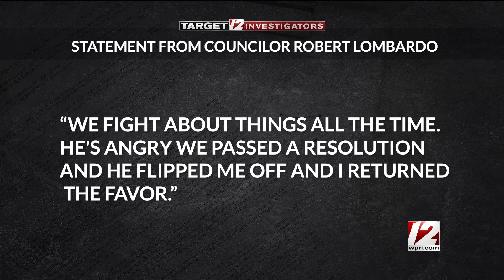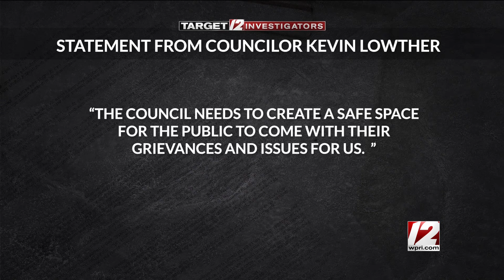Westerly town councilor under fire for obscene gestures made at meeting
A Westerly town councilor’s behavior is being called “unacceptable” by a fellow councilor after he made obscene gestures at a resident during a town meeting earlier this week.